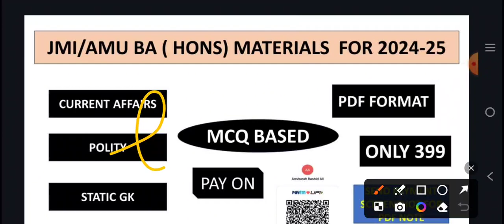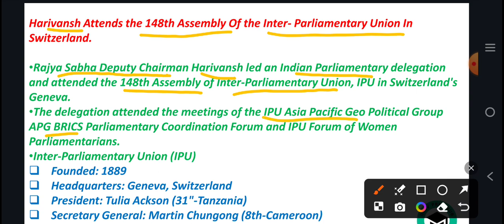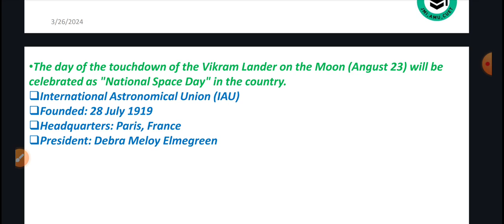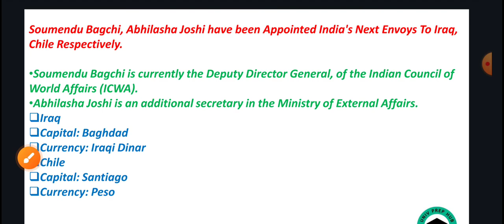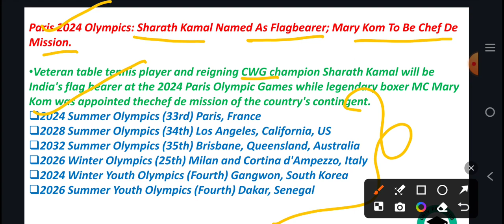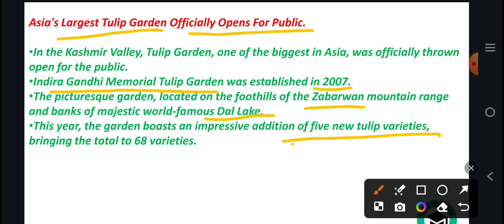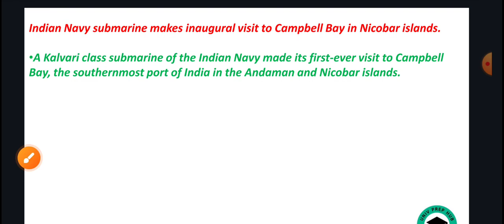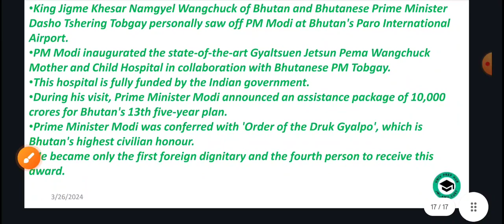Daily Current Affairs| March 24-25-26, 2024| JMI BA HONS GK Entrance Exam| Session 2024-25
visiti JMI Ba hons super 30 youtube channel